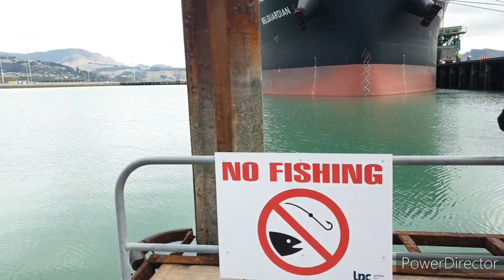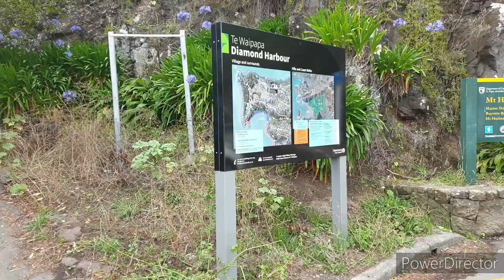lyttelton to diamond Harbour explore